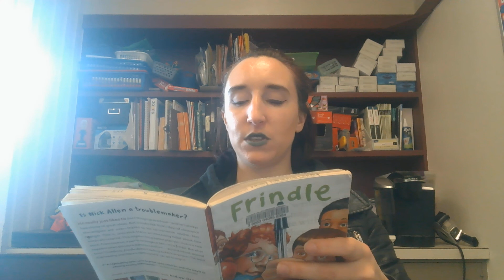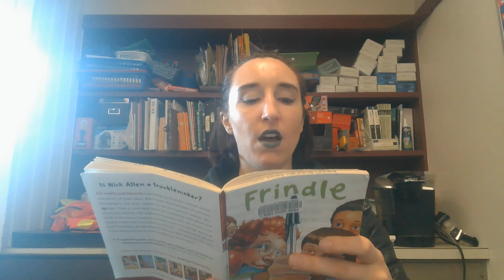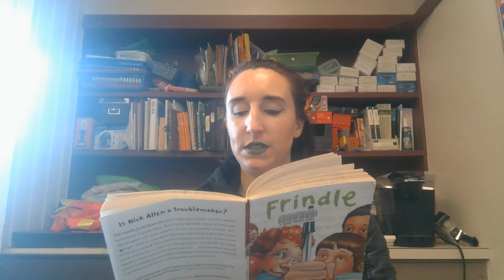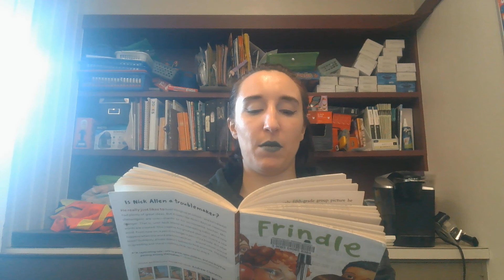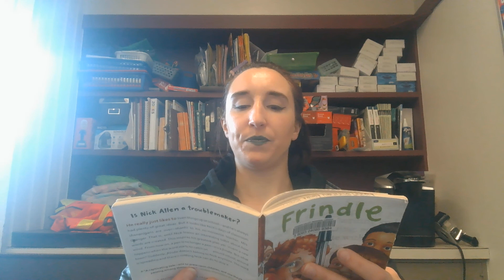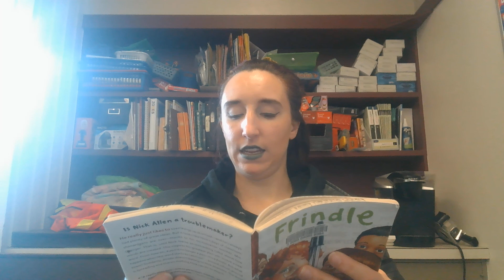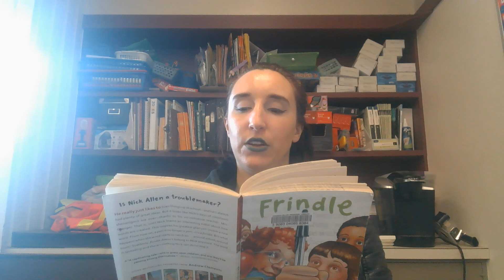Frindle Chapter 10